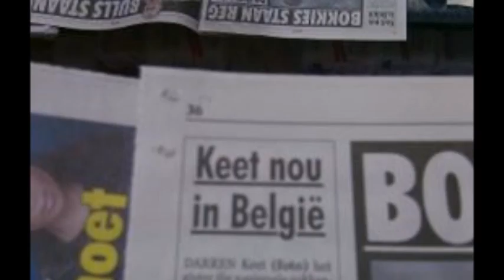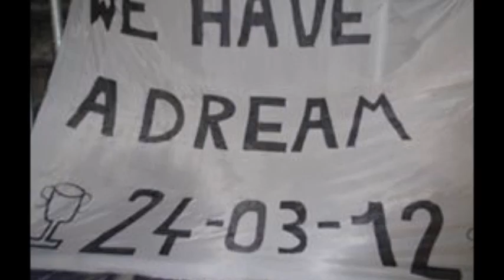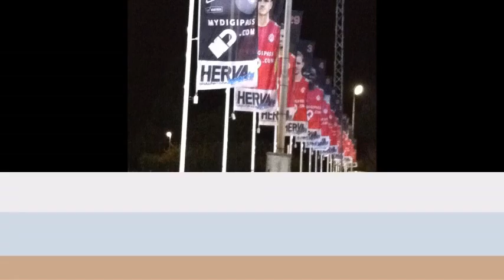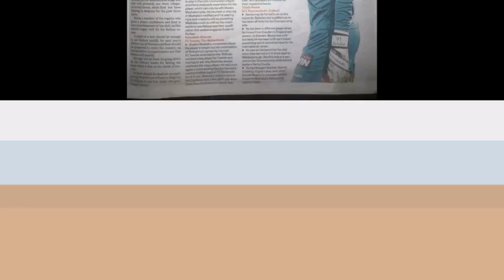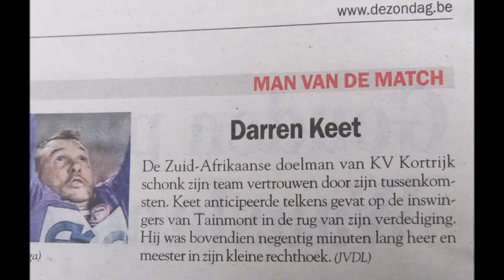Darren Keet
Thx Darren en Sandra Keet-Weber